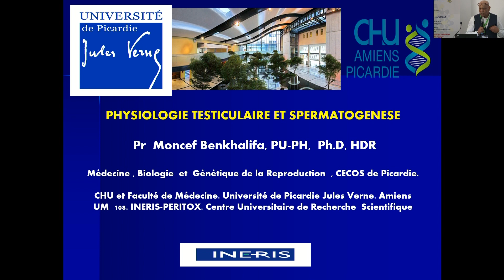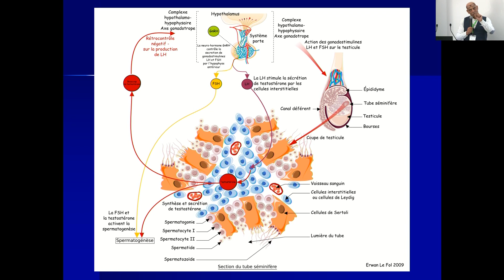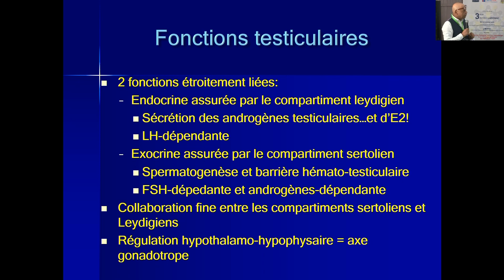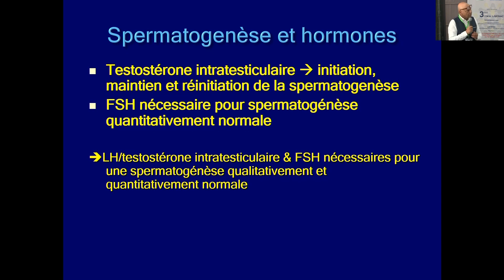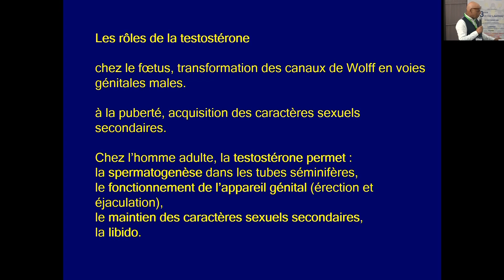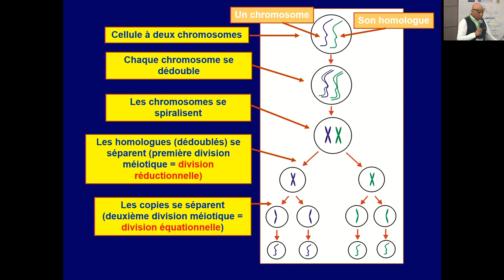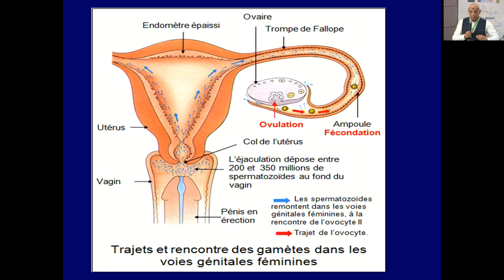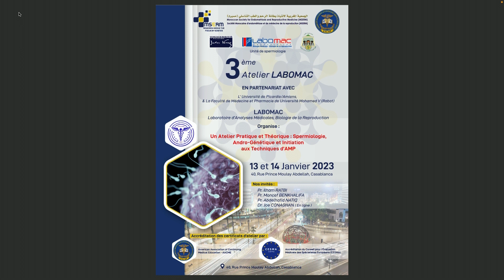PHYSIOLOGIE TESTICULAIRE ET SPERMATOGENESE, PR BENKHALIFA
3 ème atelier sur la Spermiologie, l’´Andro-Génétique et Initiation aux Techniques d’AMP a LABOMAC Casablanca 13-14 Janvier 2023